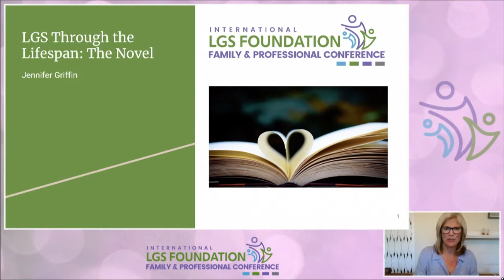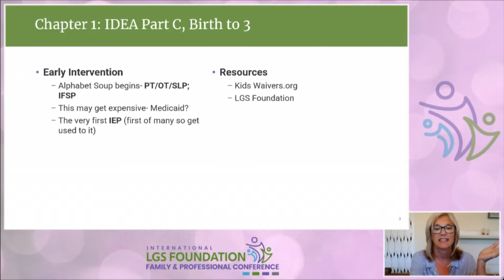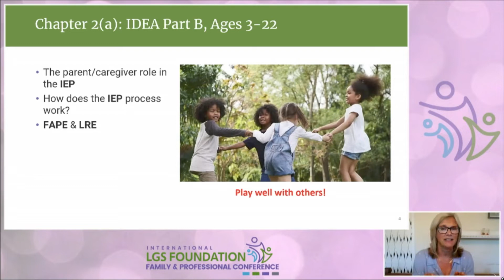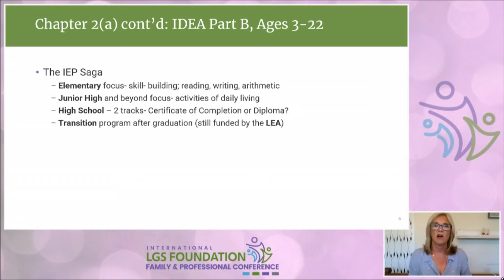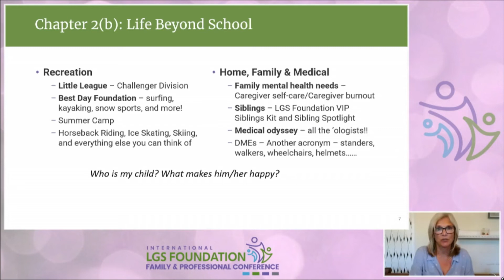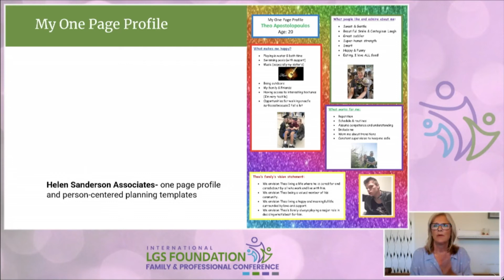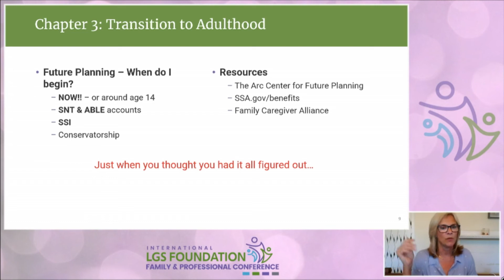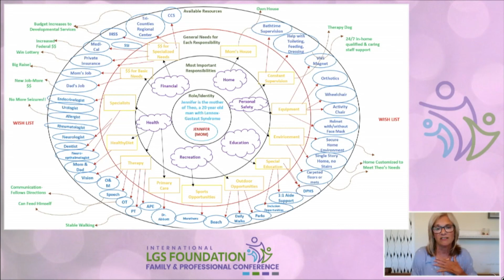Jennifer Griffin - LGS Through the Lifespan: The Novel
LGS Foundations Director of Family Support, Jennifer Griffin provides caregivers with information on transitional school and community issues and resources to help families navigate their journey.

Up Next: Managing LGS at Home & in the Community Across the Lifespan: Learn from the Experts